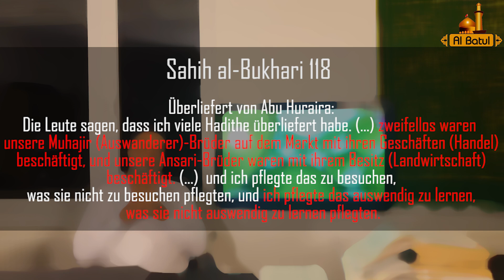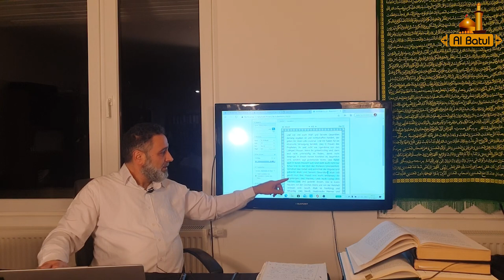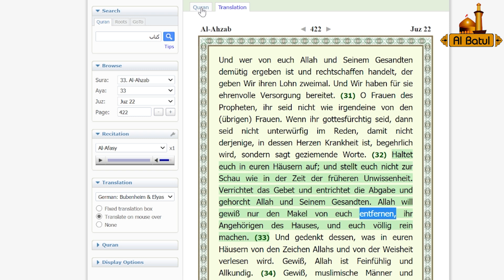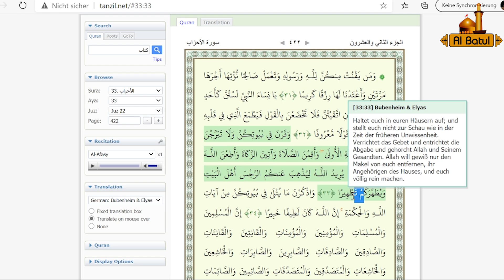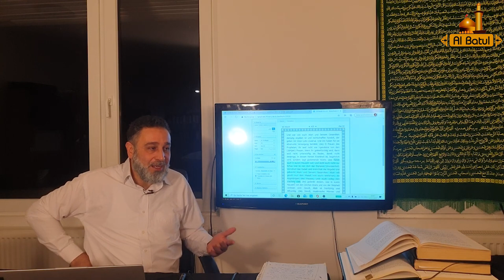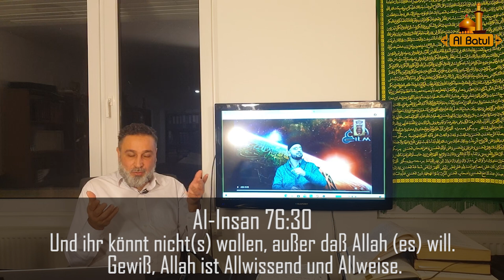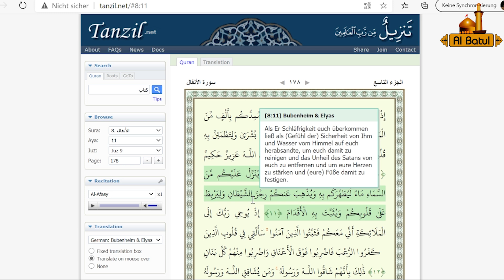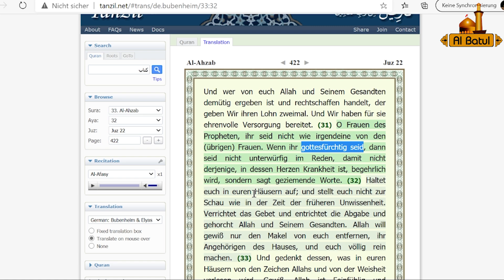Yasin Hanafi in der Intensivstation von Shia Hamzah